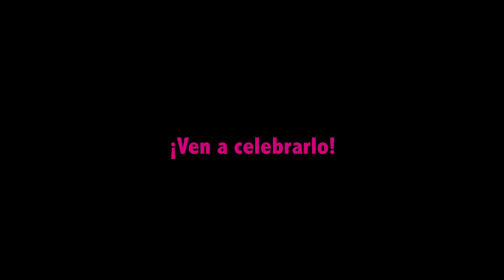ESPERANZA ROY Premio Lorenzo Luzuriaga en Almagro40 . 25 de julio 2017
Premio Lorenzo  Luzuriaga a Esperanza Roy en Almagro40.
25 de julio 2017